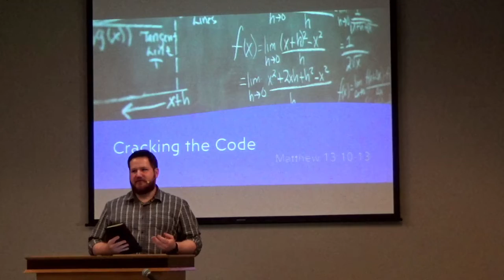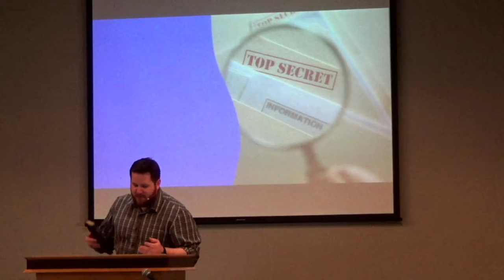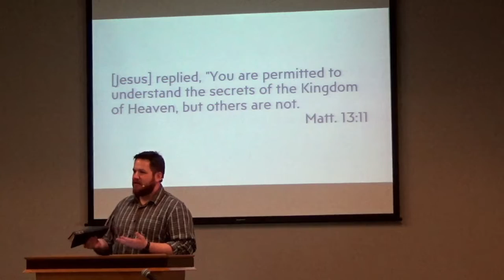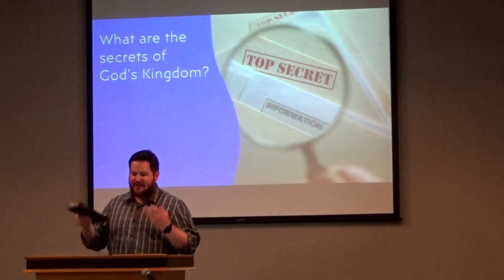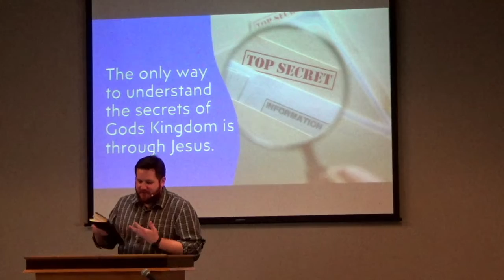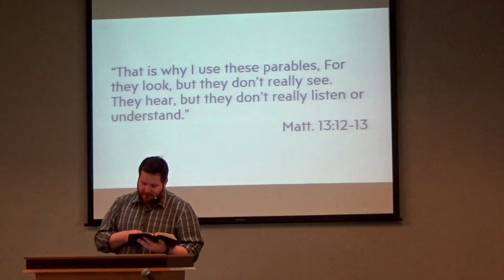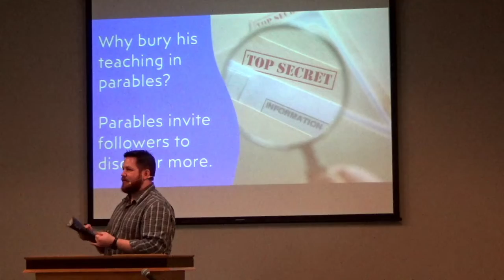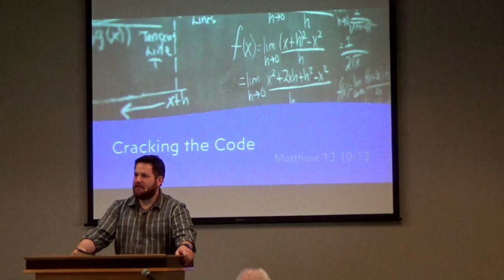ABAC Sunday Service, Aug. 7, 2022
Why is it that Jesus doesn't speak plainly when he teaches to the crowds? Why does he talk about the Kingdom of Heaven in parables and stories?

Pastor Josh Jacobs
Sermon Title: Cracking The Code
Scripture Reference: Matt:13:10-13